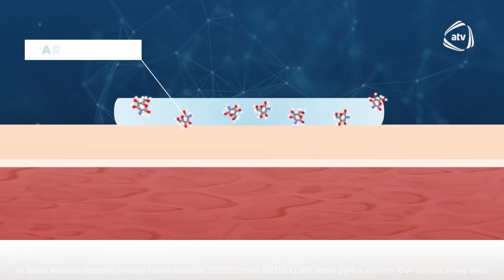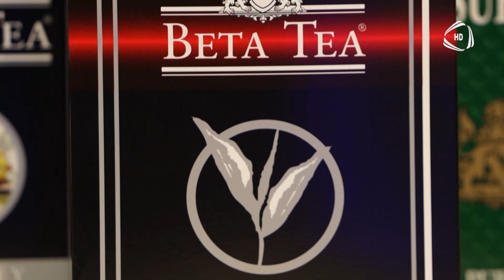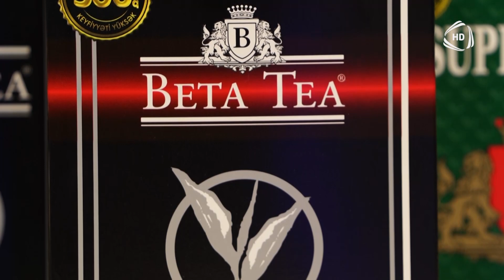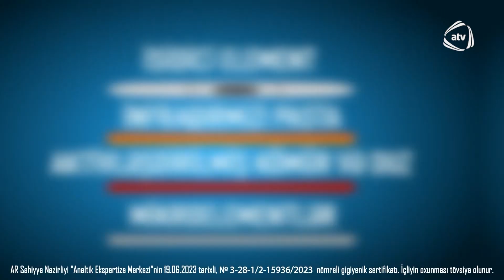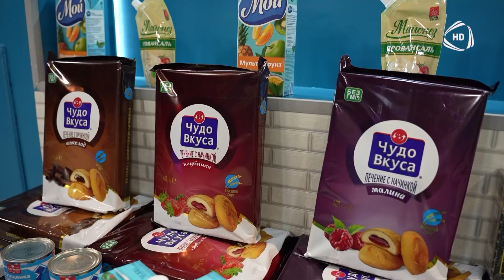Mətbəxdə AĞA / 16.10.2023